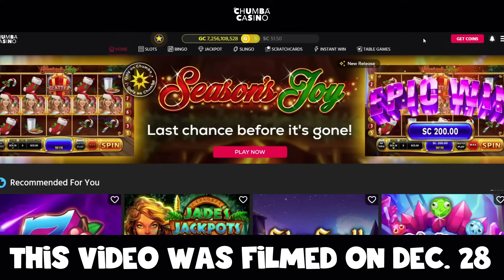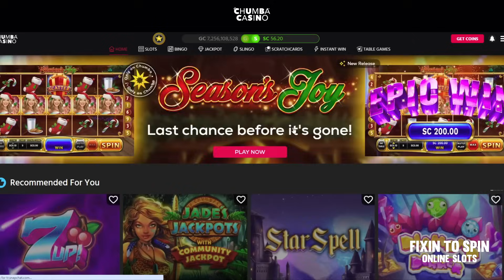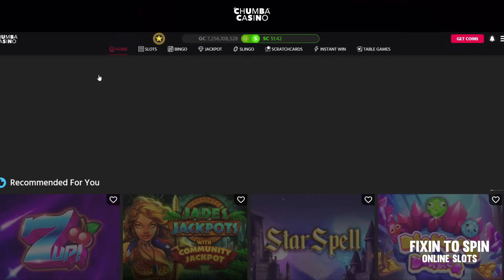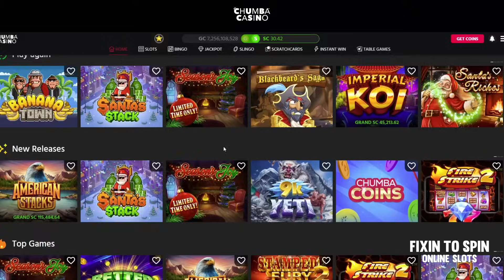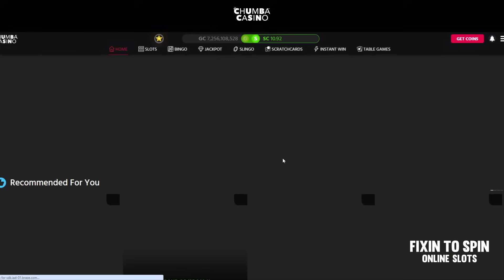FIRST SPIN BONUS! 🎰 LAST SPIN MIRACLE! $$$ Chumba Casino